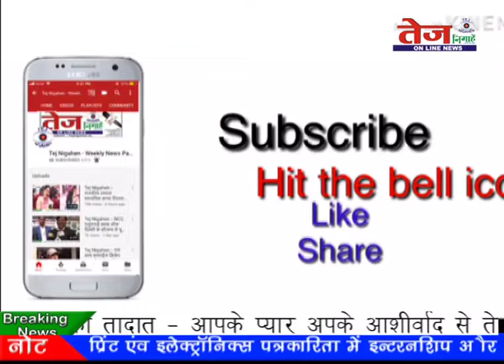Tej News :- छठ मईया का महापर्व...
छठ महापर्व को देश की राजधानी दिल्ली में श्रद्धालुओं ने छठी मैया की

पूजा अर्चना के साथ. सूर्य भगवान के अस्त और उदय दोनों रुपों को अर्ध्य देकर मनायी. इस पर्व में जहां एक तरफ श्रद्धालुओं ने छठी मैइया की पूजा अर्चना की. वही इस पर्व में नेताओं ने भी शामिल होकर छठ मैइया का आशीर्वाद लिया. दिल्ली में जगह-जगह आयोजित हुए कार्यक्रम में नेताओं ने पहुंचकर श्रद्धालुओं को छठी मैइया की शुभकामनाएं दी. इसी दौर में भाजपा के प्रदेश अध्यक्ष एवं लोक सभा सांसद मनोज तिवारी ने. यमुना नदी में नाव में सवार होकर नदी किनारे एकत्र सभी छठ श्रद्धालुओं का अभिनंदन किया..